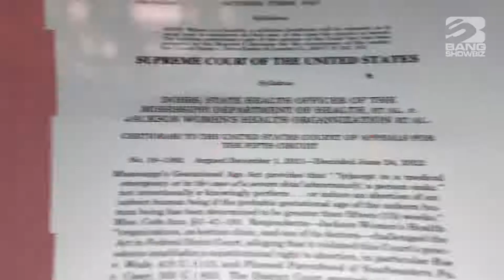| 海外セレブニュース | ミシェル・オバマ氏ら数々の著名人が「中絶の権利」覆す米最高裁の判断に怒り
ミシェル・オバマ元米大統領夫人、テイラー・スウィフト、ハル・ベリーら多くの著名人が「中絶は憲法で認められた女性の権利」を覆す連邦最高裁判所の判断に異議を唱えている。